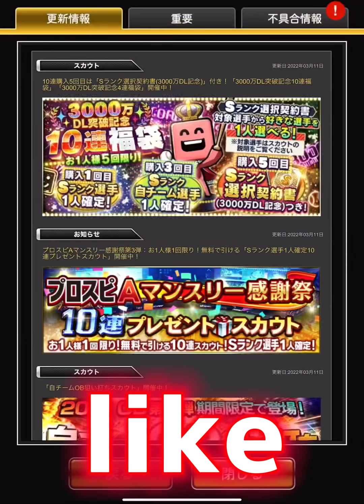【超重要】ここで来た選択契約書！誰を取るべきかリアタイ目線で解説します！【プロスピA】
capcut,一部フリー音源,ニコニコモンズ使用
主な実績
スピチャン2021関東予選 1位
スピリーグマリーンズ予選1位